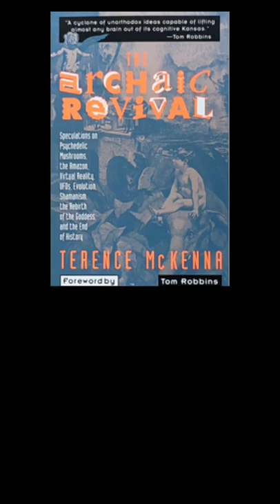Terence McKenna's 'The Archaic Revival' Foreword by the Great American writer Tom Robbins